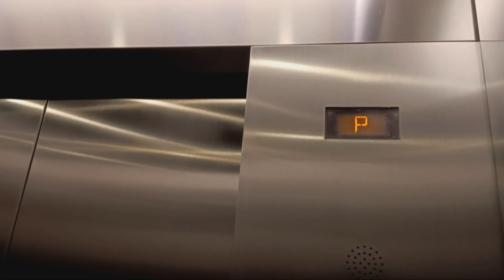Otis traction elevators at the Brookfield Place mall (Manhattan, NY)